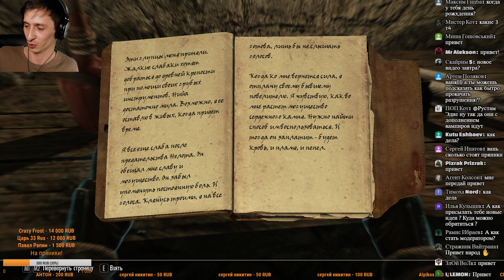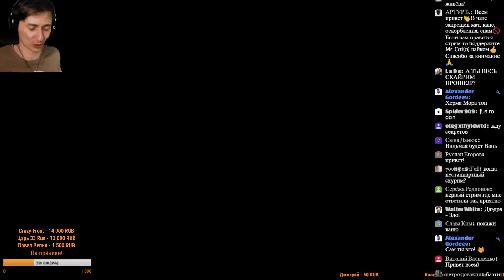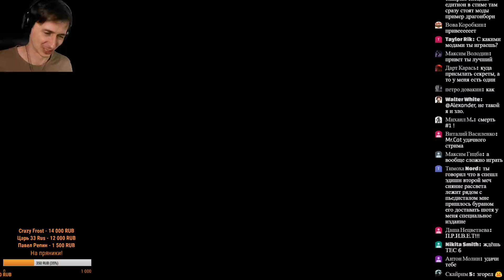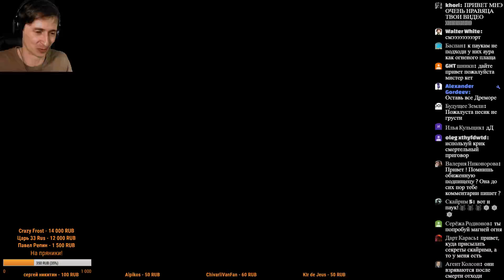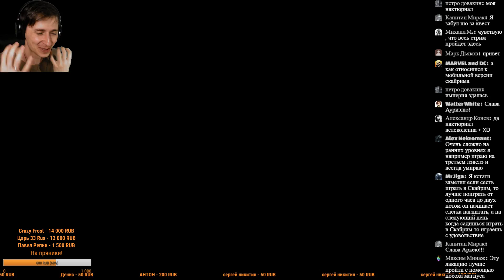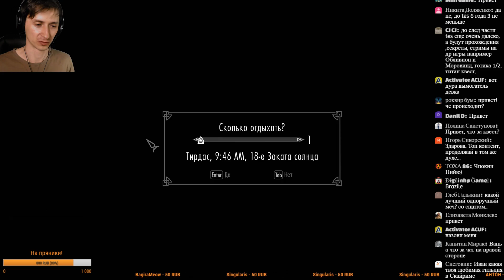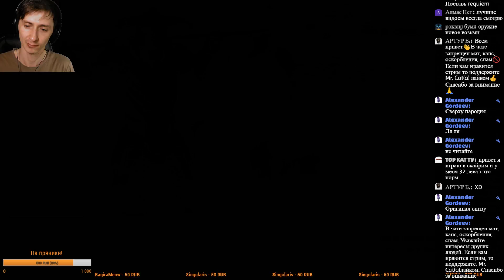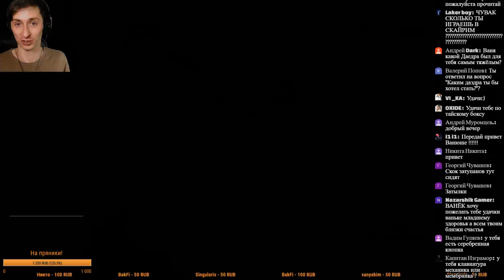Skyrim СУПЕР ЛЕГЕНДАРНАЯ СЛОЖНОСТЬ, ВЫЖИВАНИЕ, ПРОЗРАЧНЫЙ HUD #34 ПЛОХАЯ ДЕВОЧКА!